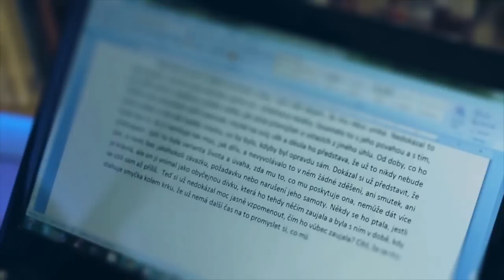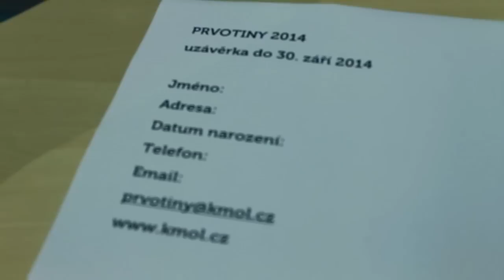Literární soutěž Prvotiny 2014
Knihovna města Olomouce vyhlašuje 10. ročník věkově neomezené literární soutěže Prvotiny 2014.

Do soutěže jsou přijímány původní a dosud nezveřejněné literární práce v oborech:

I. poezie - nejméně  5 - 10 básní, v případě širšího tematického celku - např. sbírka - prosíme o výběr

II. próza - maximálně 30 stran A4 textu všech příspěvků dohromady, v případě širšího tematického celku - např. novela, román - prosíme o výběr.

Soutěžní práce psané na počítači nebo strojem a opatřené autorskými údaji (jméno, adresa, datum narození, telefon nebo email) zasílejte na emailovou adresu nebo na adresu Knihovna města Olomouce, nám. Republiky 1, 771 66 Olomouc.
Práce lze také odevzdat osobně na kterékoli pobočce knihovny.

Soutěž potrvá od 1. března do 30. září 2014.

Výsledky soutěže budou slavnostně vyhlášeny začátkem listopadu a na internetové adrese
Nejlepší práce budou otištěny ve sborníku.